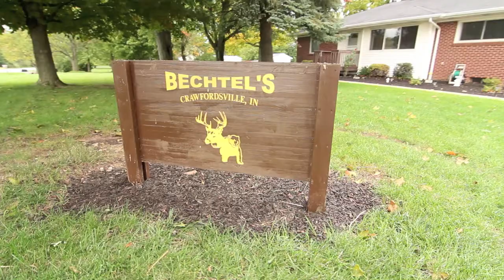Bechtel Taxidermy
Looking for a great taxidermist in the Central / West Central Indiana area? Look no further!